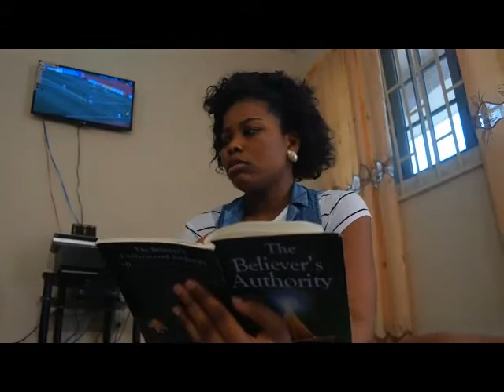THE FOUR SISTERS [episode 1]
Dajeg Production presents, THE FOUR SISTERS; A short film produced by King David, Directed by Lionel Erhi for Dajeg Tv.
The four sisters is a story of four siblings who have left their parents to stay together in the city. This story will interest you and make you want to see the next episode after watching what becomes of them. click the stream link, watch, enjoy, share and learn. DONT FORGET TO DROP YOUR COMMENTS.